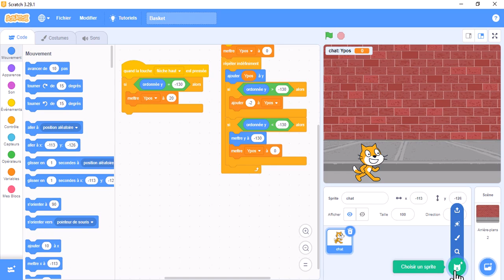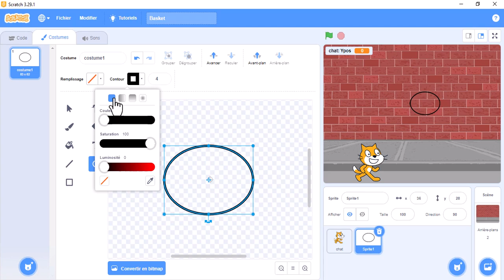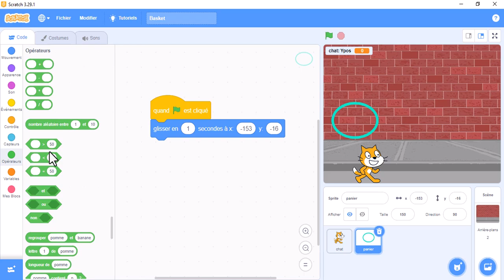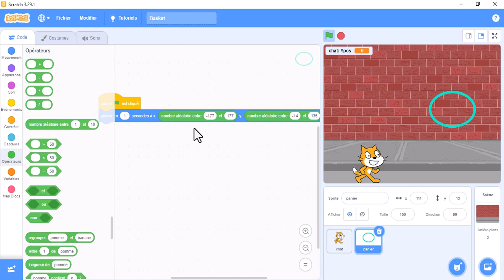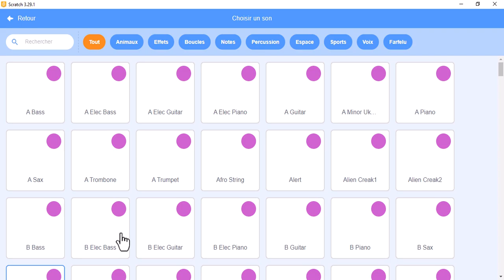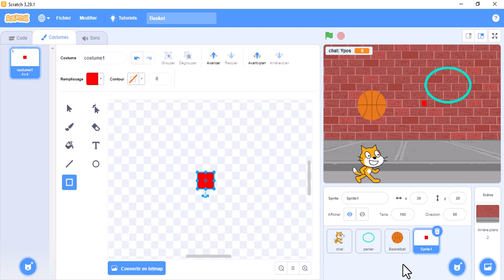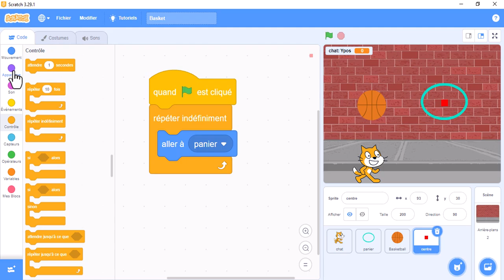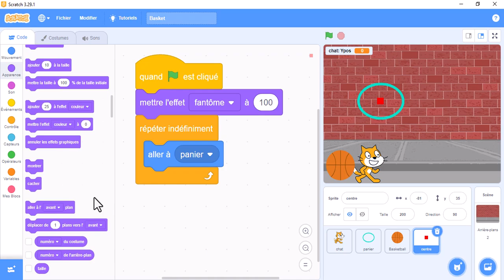Jeu3 Etape2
rogrammer 8 jeux vidéo et projets d'art interactifs différents.
Découvrir comment expérimenter avec Scratch pour continuer à apprendre.
Aider les autres à découvrir et à apprendre les techniques de programmation en Scratch.
Partager leurs projets aux autres membres de la communauté Scratch. Programmer 8 jeux vidéo et projets d'art interactifs différents.
Partager leurs projets aux autres membres de la communauté Scratch.